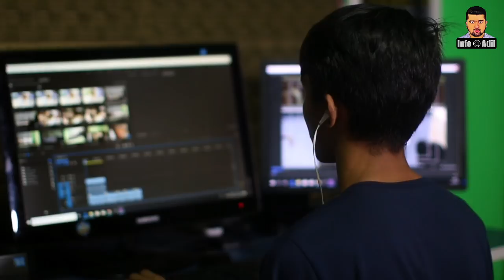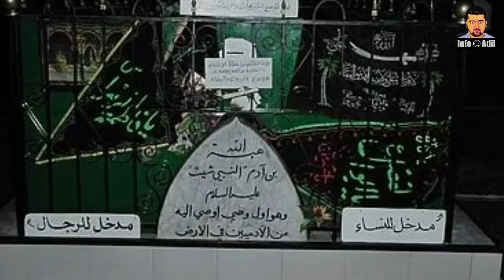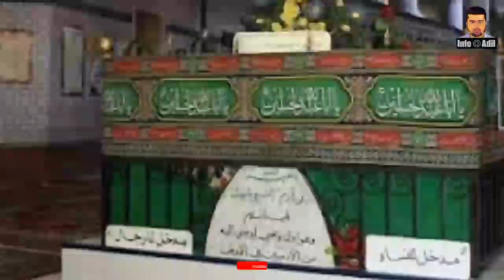When Did Hazrat Adam AS Die? || Where Is The Grave Of Hazrat Adam AS || Complete History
Dear Viewers,
Adam is believed to have been the first human being on Earth and the first prophet of Islam. Adam's role as the father of the human race is looked upon by Muslims with reverence. Muslims also refer to his wife, Hawā, as the "mother of mankind".
Today we will tell you about the death and grave of Hazrat Adam AS.